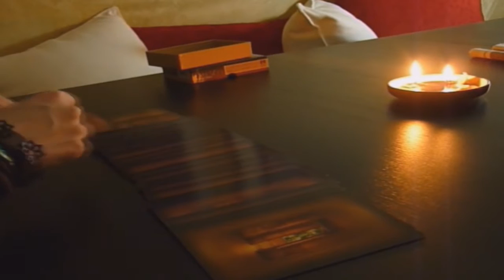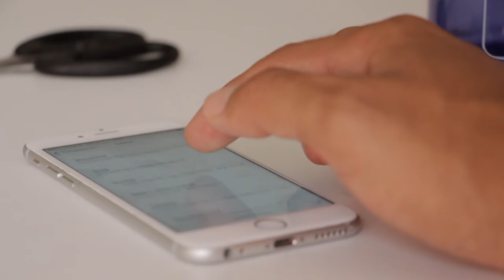Remake: Ficciones de Domingo de Hector Domingo | Us Show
Estos libro se merecían más de mi parte y ustedes también. Disfruten el vídeo.